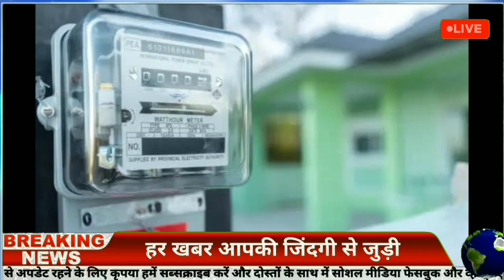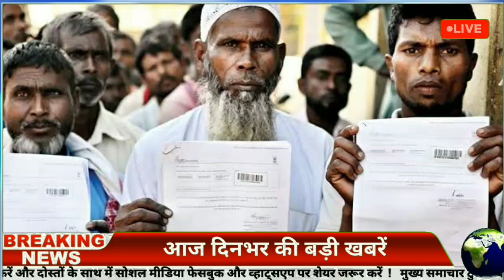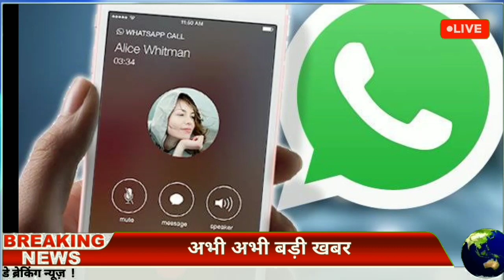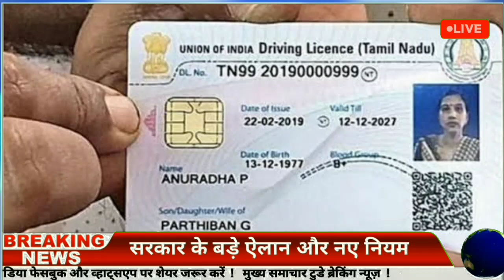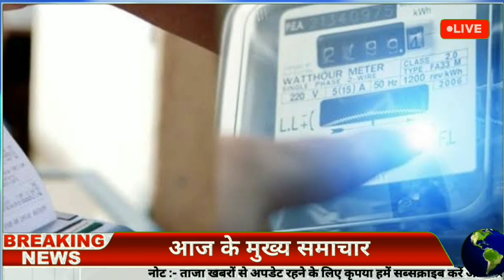आज 24 सितम्बर 2022 की बड़ी खबरें मुख्य समाचार 24September 2022 Breaking News 5 मिनट में 25 खबरेंmod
Aaj ke mukhya samachar 20 September 2022 aaj ka taaja khabar | आज के मुख्य समाचार aaj ke taaja samachar breaking news today dls news,live news , abp news live, Zee news live Today Breaking News ! आज 20 सितम्बर 2022 के मुख्य समाचार बड़ी खबरें, PM Modi, UP, SBI, Bihar, Delhi dls Today Breaking News 20 September 2022 आज के मुख्य समाचार बड़ी खबरें भारत Omicron Delta+ Weather News Aaj 20 September ke sabhi mukhya taza samachar |Sansad mai Nagrikta kanun par bole amit shah 20 सितम्बर 2022, आज के मुख्य समाचार, Dls_News, PM Modi, Top10 india news Today_breaking_news ! आज 20 September 2022 के मुख्य समाचार बड़ी खबरें Today News Headlines Breaking News Weather PM Modi श्रम कार्ड पर 15000 मिलना शुरू | पीएम किसान योजना की 12वी किस्त 4000 | खाद 5000 braking news today 20 September 2022 Up News Uttar Pradesh Ki Taja Khabar Mukhya Samachar CM Yogi samachar Clean News UP 20 सितम्बर 2022 के मुख्य समाचार, PM Modi,politics up vidhansabha election Rahul Gandhi,kishan andolan 20 September 2022 : आज के मुख्य समाचार, Dls_News, मौसम,PM Modi, Russia, Yukren Today SriLanka Update 20 September 2022 ka taja samachar आज के ताजा मुख्य समाचार| 20 September ki taja khabar| 20 September 2022 आज मौसम, News Nonstop News! 20 September 2022 | Aaj ki Taja khabar | 20 September ka taja samachar#20_September_2022 up_news 20 सितम्बर 2022 की बड़ी खबरें | मुख्य समाचार | 20 September 2022 Breaking News | 5 मिनट में 24 खबरें modi 20 September 2022: आज के मुख्य समाचार, Dls_News, मौसम, PM Modi,

GaoSahar News
Gao shahar news
The gao shahar news
The gao sahar news
The gau shahar news